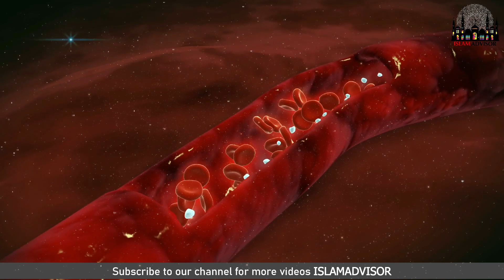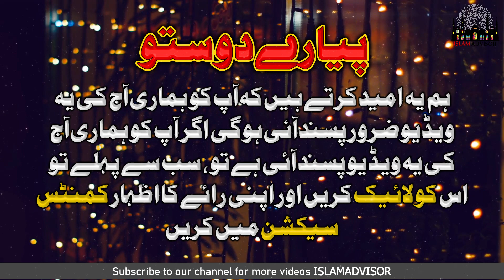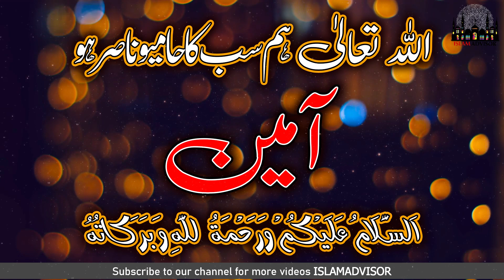Eat These 4 Grains In Empty Stomach Then See Benefits || Nabi SAW Ka Farman